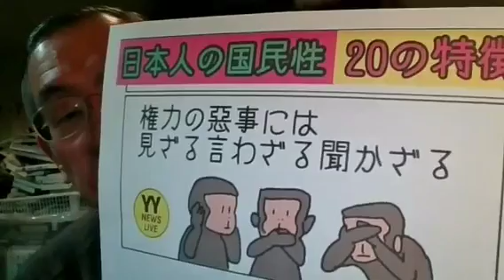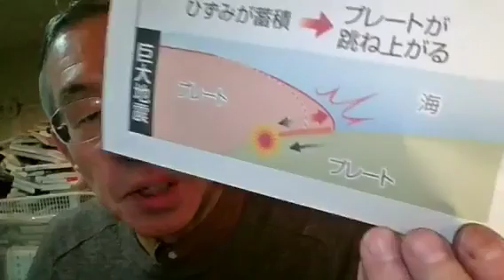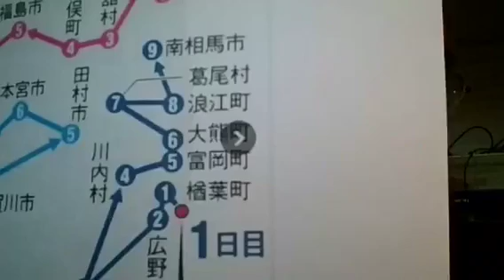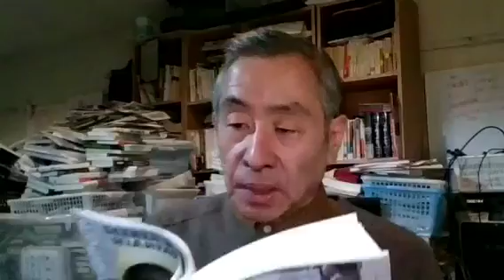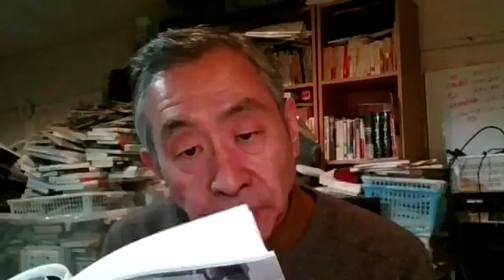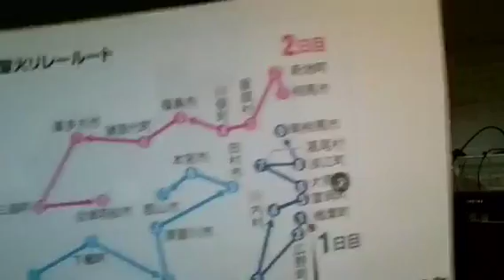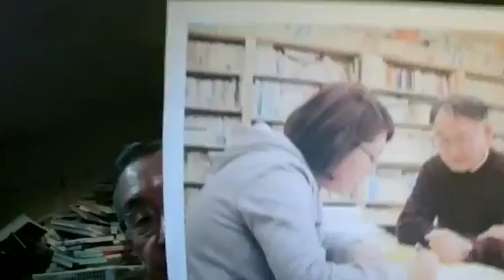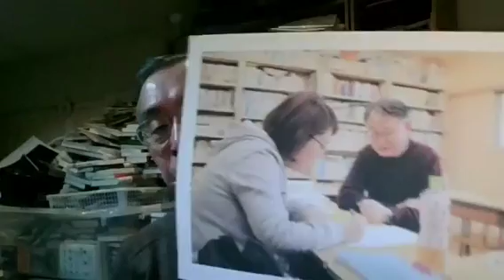『福島震災復興』をアッピールするために福島県の『放射能汚染地域』を走らされるオリンピック聖火ランナーは『放射能被ばく』の危険性を知っているのか？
【YYNewsLiveNo2910】■『福島震災復興』をアッピールするために福島県の『放射能汚染地域』を走らされるオリンピック聖火ランナーは『放射能被ばく』の危険性を知っているのか？

【YYNews】【YYNewsLive】【杉並からの情報発信です】【YYNewsネット世論調査】を主宰する市民革命派ネットジャーナリスト＆社会政治運動家の山崎康彦です。

本日月曜日（2019年12月30日)午後9時35分から放送しました【YYNewsLiveNo2910】の放送台本です!

【放送録画】72分36秒

☆今日の最新のお知らせ

①先週金曜日(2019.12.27)夜の『YYNewsLive』で放送しましたメインテーマ『(詩)『日本人の国民性』２０の特徴』の『YouTube表紙』です。

【現時点での視聴者数】

【TwitCasting】: 340名

計     　　　　  777名

②今週水曜日が元旦(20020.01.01)になりますが放送は正月休みなしに暦通りに放送します。

☆今日の画像

①南海トラフと相模トラフと海溝型地震の仕組み（日刊ゲンダイ記事)

②福島県内の『聖火リレー』ルート

③第一日目の『聖火リレー』が走る市町村の『放射能汚染度』

④土屋さん（左）に数学を教える斉藤さん＝東京都小金井市の武州ゼミナールで
(東京新聞記事)

☆今日の映像

①【YouTube映像字幕付き】『家族を想う時』のケン・ローチ監督が語る貧困と格差

?2019/12/25 TBS NEWS

新作を発表した名匠ケン・ローチ監督。現代社会が抱える問題を描いた映画に込めた思いを小川彩佳キャスターがインタビュー！

☆今日の注目情報

①本気の思いつなぎ新局面つくる　れいわ新選組全国ツアーに同行して　記者座談会

2019年12月28日　長周新聞

☆今日の推奨本(朗読)

■【推奨本】レーナ＆ベアタ・エルマン、グレア＆スバンテ・トゥーンべり著『グレタ　たった一人のストライキ』(海と月社刊2019年10月7日)

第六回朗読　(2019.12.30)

●子供病院で　(P22-24)

(1)今日のメインテーマ

(2)今日のトッピックス

①太平洋プレート大暴れ 近づく3つの巨大地震を専門家が懸念

2019/12/29 日刊ゲンダイ

東日本大震災の津波で大きな被害を受けた宮城県名取市（Ｃ）共同通信社

②アフガニスタン紛争、過去10年で民間人10万人超が犠牲に 国連

2019年12月30日 AFP日本語版

アフガニスタン・カブールの難民キャンプで生活する国内避難民の少女（2019年12月24日撮影、資料写真）

③内部告発者特定した投稿をリツイート トランプ氏に非難の声

2019年12月30日 AFP日本語版

ドナルド・トランプ米大統領。米フロリダ州の別荘「マーアーラゴ」で（2019年12月24日撮影、資料写真）

④赤レンガの東京駅でこんなことが起きている

2019年12月28日 田中龍作ジャーナル

東京駅の新幹線ホームで勤務する原告。会社側からの脱退強要を はねのけた 清々しい表情が印象的だった。＝撮影：田中龍作＝

⑤来る者拒まず 学習塾４０年余　小金井の７２歳・斉藤さん　来春で閉塾

2019年12月30日 東京新聞

土屋さん（左）に数学を教える斉藤さん＝東京都小金井市の武州ゼミナールで
写真

(3)今日の重要情報

①年末特別企画　リテラの2019振り返り

今年はサイコパスぶりがさらにエスカレート！ 2019年・安倍首相がついた真っ赤な嘘とインチキ総まくり

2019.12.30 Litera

安倍晋三Twitterより

安倍首相の嘘を振り返ったこの企画、いかがだったろうか。しかし、安倍首相の発言で問題なのは、嘘だけではない。詭弁に驕り、そしてアホ丸出しのバカ発言については、あらためてまとめて紹介するので、そちらもご期待いただきたい。

（編集部）